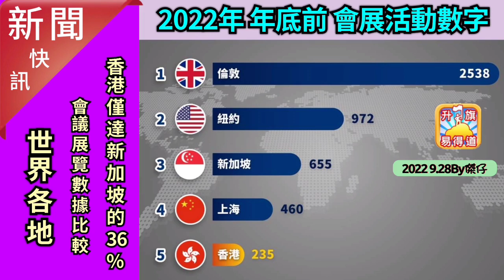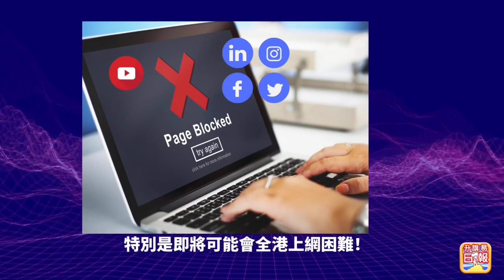9.28【新聞快訊】世界各地會議展覽數據比較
9.28【新聞快訊】世界各地會議展覽數據比較